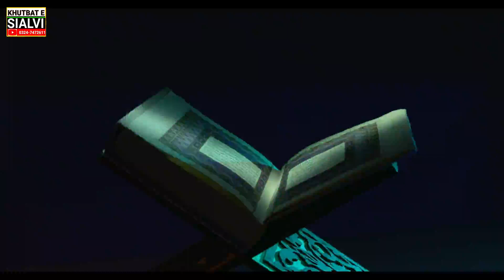Surah Fatiha with Urdu translation|Surah Fatiha Urdu Tarjuma ke sath|Quran Pak ki tilawat|Holy Quran